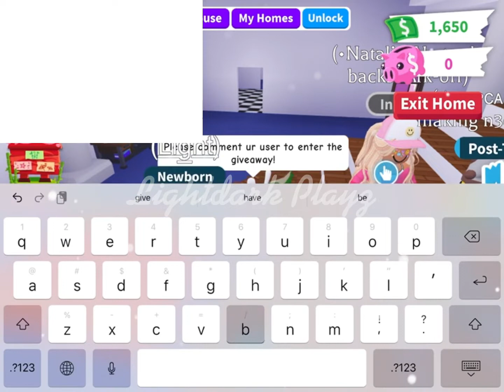Giveaway for 150 subs! || Adopt Me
Hey guys, we did reach 150 subs and it totally slipped outta my mind that I was gonna do a giveaway but yeah here it is!